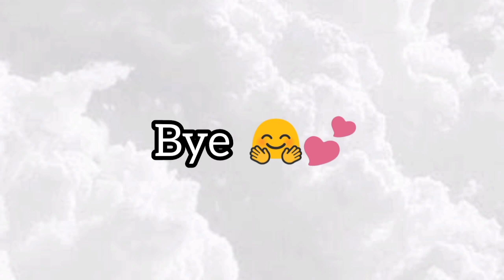Bolígrafo ojito halloween como se hace / paso a paso / DIY / facil / Manualidad / goma Eva / fofucho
📌 Si lo realizas mandame tu fotito 💬 o si deseás mas información buscame en cualquiera de mis redes...

⚠️⚠️⚠️⚠️👉Deja en los comentarios que otro video te gustaría que haga!!! 📝

Comparte  📲